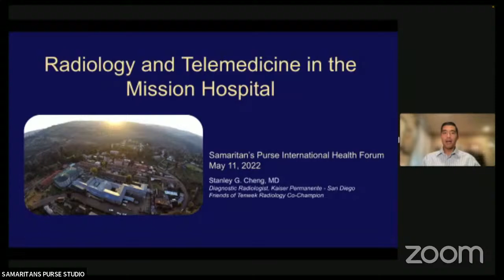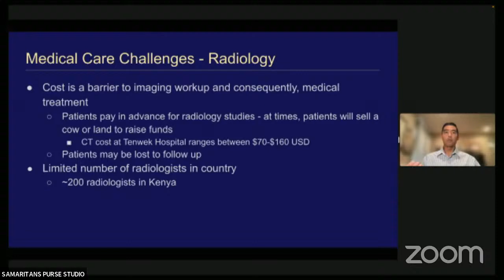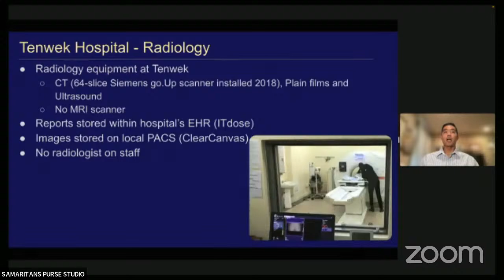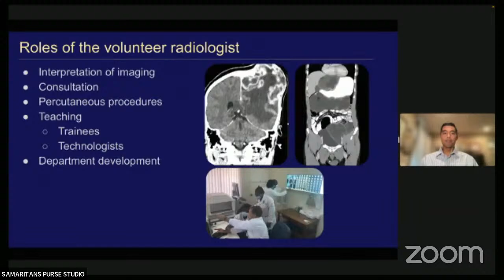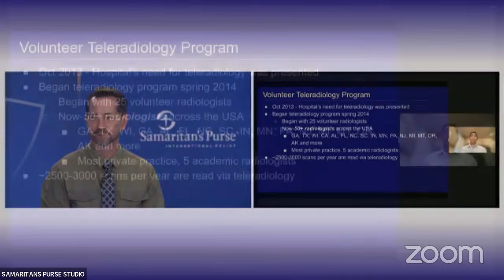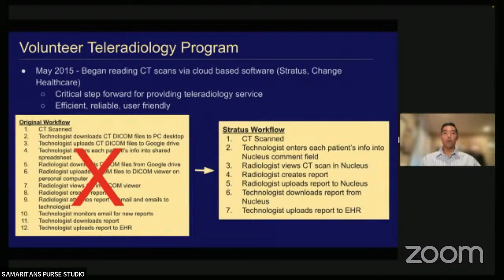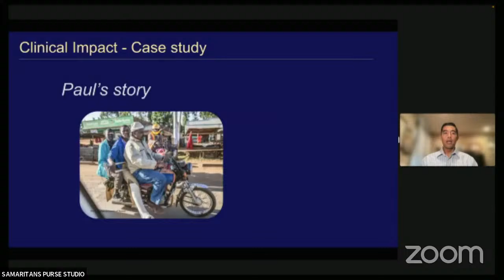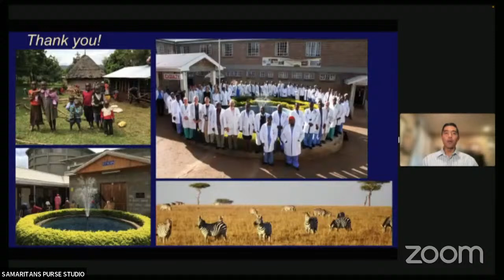Live Webinar: Radiology & Telemedicine in the Mission Hospital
Webinar Recorded: May 11, 2022-- Dr. Stanley Cheng presents “Radiology & Telemedicine in the Mission Hospital.”